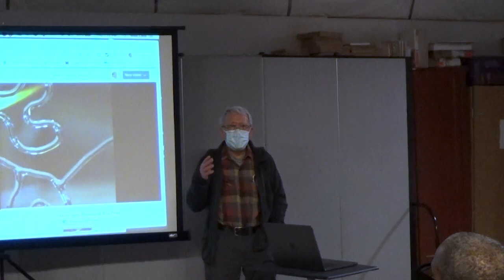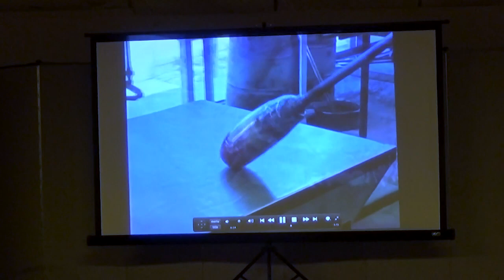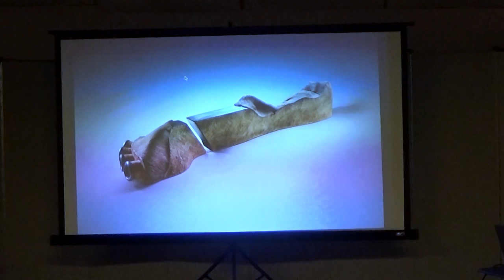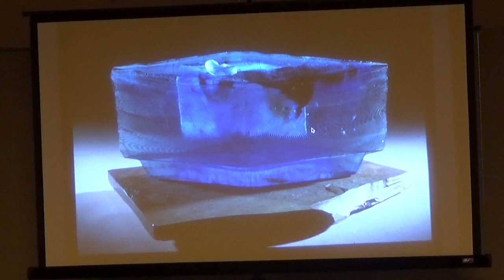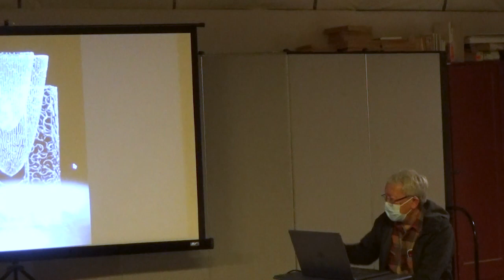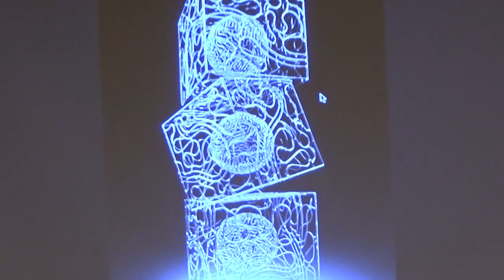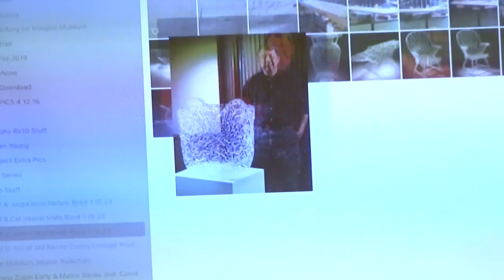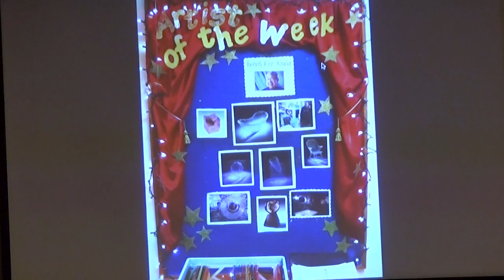Community Culture Night with Brent Kee Young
In this Community Culture Night lecture, Brent Kee Young discusses the trajectory of his prolific career in glass. From the very small to very large, he share details bout his processes and ideas.